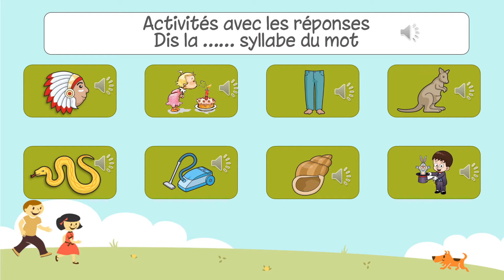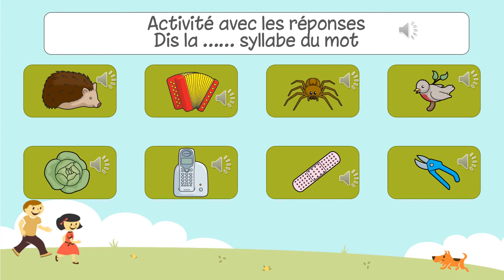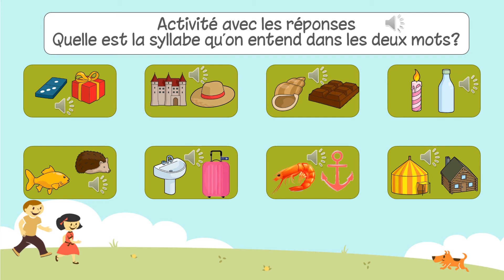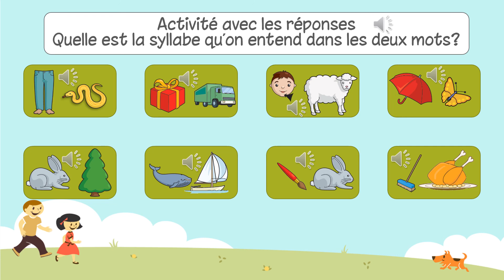Joue avec les Syllabes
Dire la première, deuxième, troisième ou quatrième syllabe d'un mot.